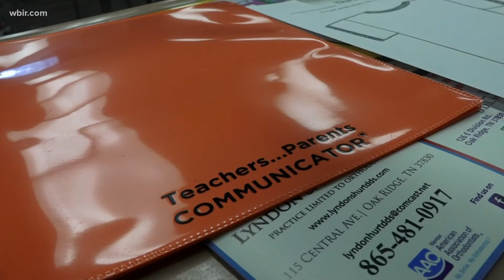Dealing with back-to-school anxiety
Psychologists said that helping kids with back-to-school anxiety is important, especially as COVID-19 cases rise.